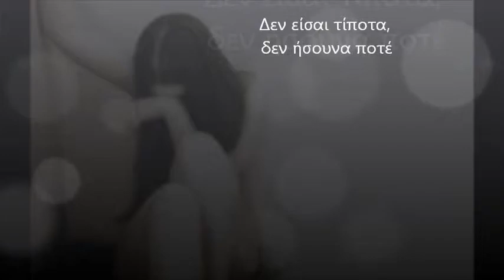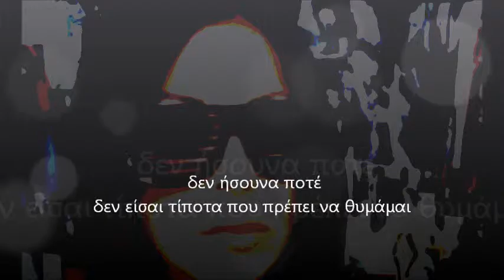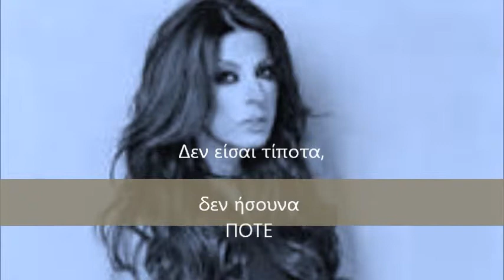den eisai tipota-Antzela Dimitrioy-lyrics-(by kostas)